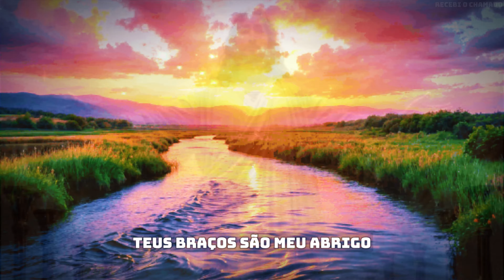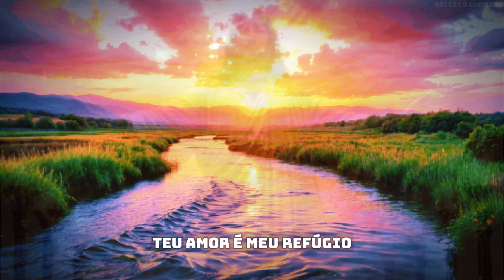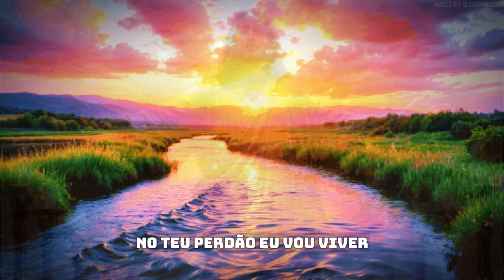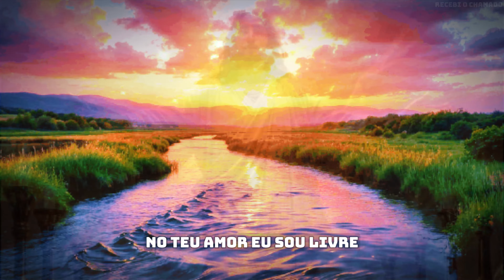No Teu Amor Eu Sou Livre - Linda Canção de Louvor Inspiradora para Começar a Semana com Fé Renovada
Bem-vindos ao canal "Recebi o Chamado"! Aqui, você encontrará músicas Gospel inéditas e com letras inspiradoras e mensagens de fé. Que a paz de Cristo esteja sempre com vocês.

By: Recebi o Chamado

(A legenda da letra da música é gerada automaticamente, por isso não tem ponto e vírgula.)